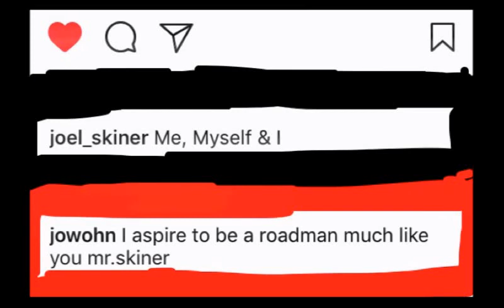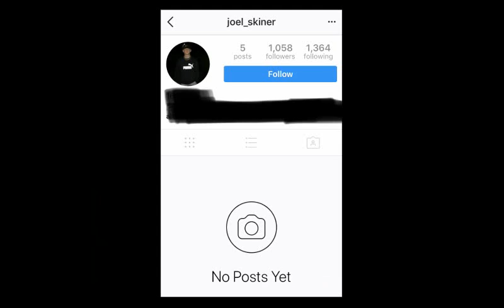I Got Blocked By Joel Skinner (Not Clickbait)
No Beef Intended.